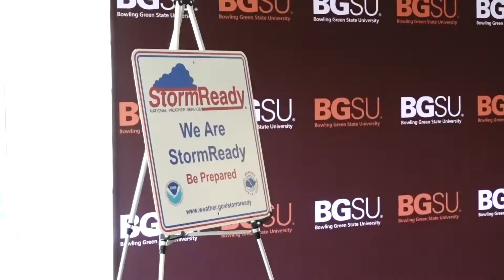National Weather Service names BGSU StormReady University